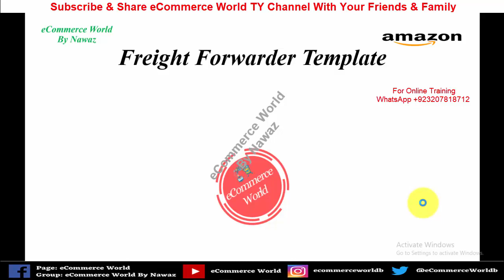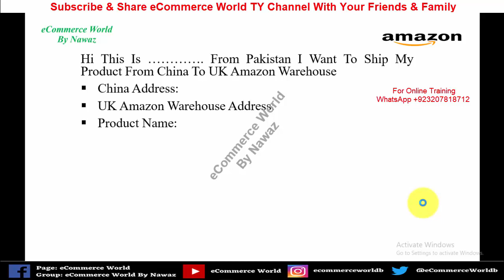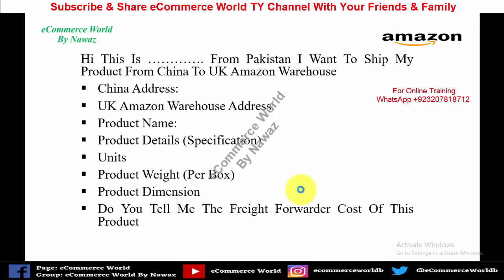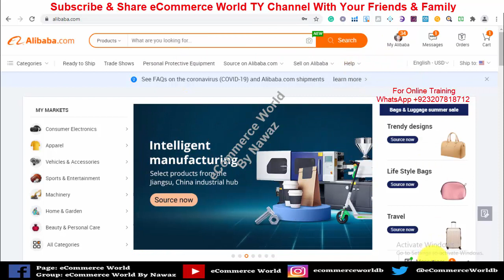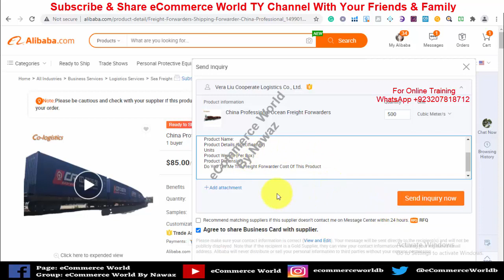Freight Forwarder Template | Alibaba Freight Forwarder | eCommerce World | Explain By Nawaz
.(Social Link).

For Hiring VA for Amazon contact through the Facebook group (eCommerce World By Nawaz) & Facebook page eCommerce World

Paid Live Sessions I Join eCommerce World  Facebook Page For any Query & Online Training